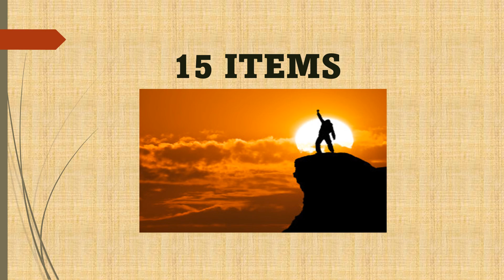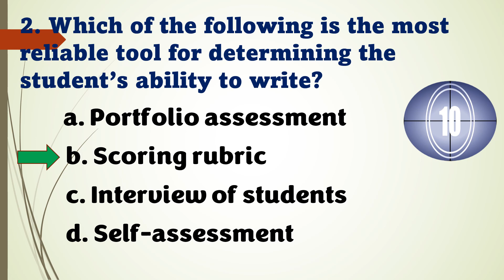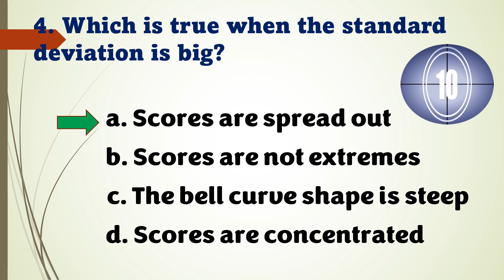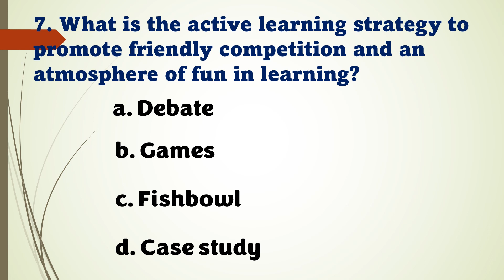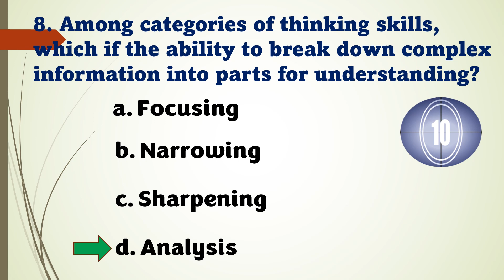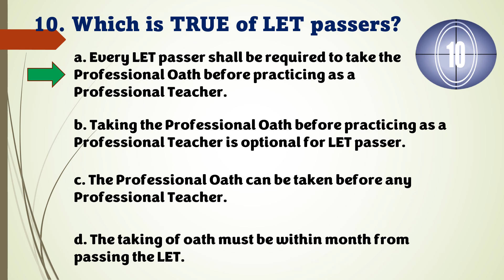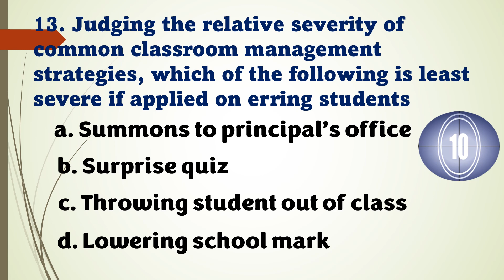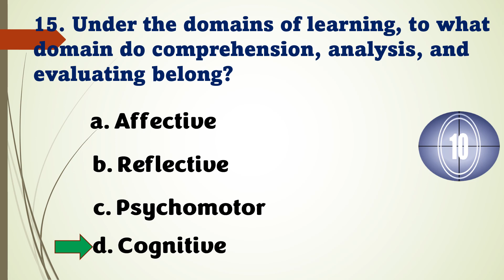PROFESSIONAL EDUCATION LET REVIEWER 2022